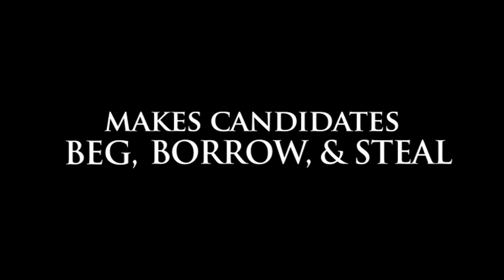An Honest Candidate: Rep. Richard Martin (OH-19?)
Rep. Martin talks the issues. And some other random thoughts. On Citizens United: "I've always been for openness of government, particularly when it's between corporate contributions and political campaign coffers."